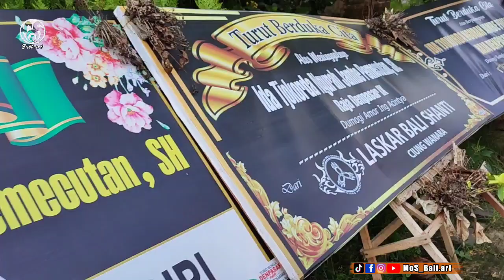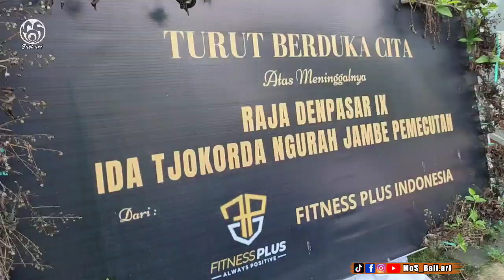7. (Masih) Proses Nukub Bade Pelebon Raja Denpasar IX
bagian 7
masih Proses Nukub Bade Pelebon

 Bade Pelebon Raja Denpasar IX lebih tinggi dari Pelebon Puri Pemecutan